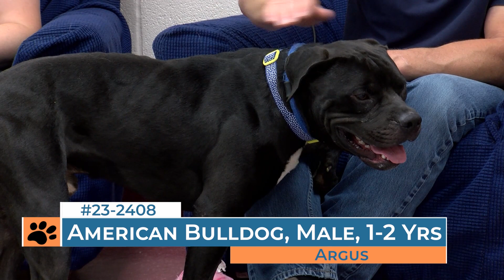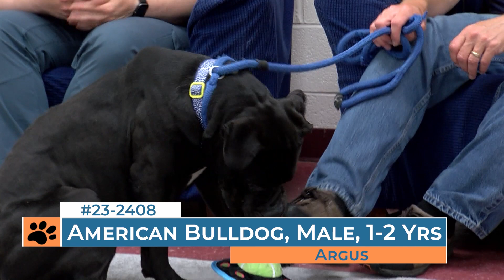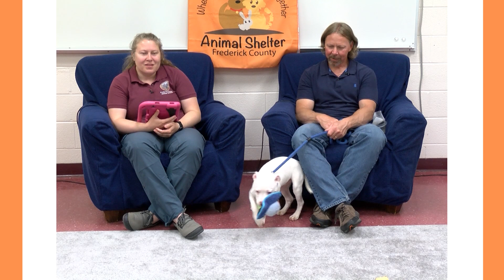Pet Pals: June 5, 2023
Looking to add a new member to your family? Check out this episode's pets that are available for adoption at the Frederick County Animal Control Center.